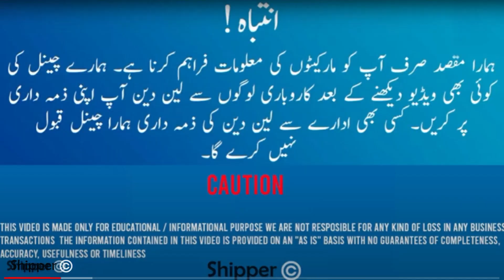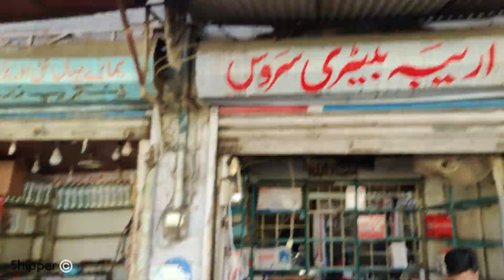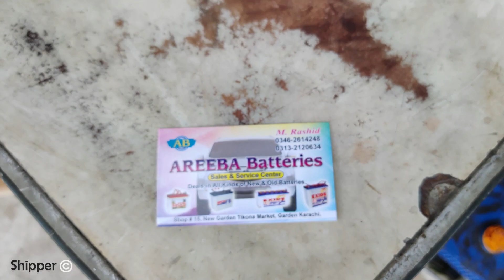Used Battery Price in Pakistan - Battery Repair - solar battery - AGS battery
Areeba Batteries
Shop# 15, New Garden Tikona Market, Garden Karachi.

batteries latest price in pakistan,batteries price in pakistan 7-5-2023,solar battery price in pakistan,solar battery,osaka batteries,atlas batteries,car battery,generator batteries,fujic batteries,batteries for home,batteries price in karachi,batteries for solar power systems,car battery price,car battery price in pakistan,solar battery price,AGS Batteryy,Batery Market in peshawar,daweoo batery,shoba bazar,Sheikh peshawar,exide battery,phonic battery

tery 12voltbatterycharger dryvsacidbattery .